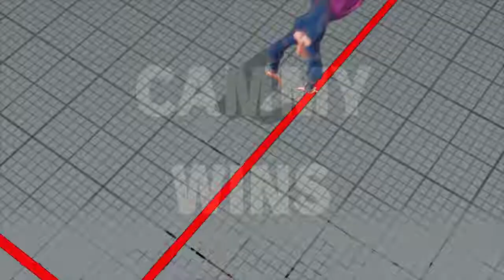SFV AE Cammy vs rashid 31